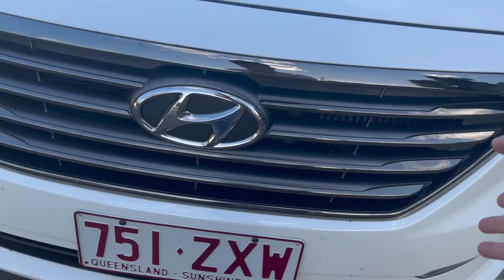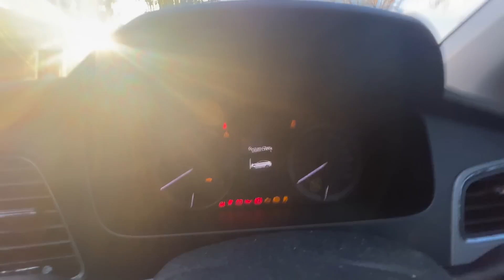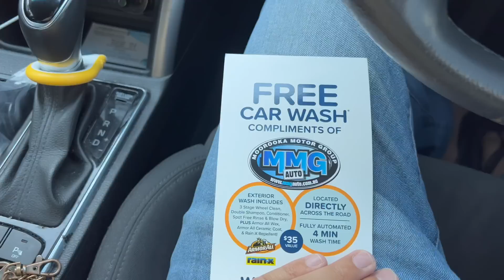IS IT EASY TO BUY A CAR IN AUSTRALIA? | CAR VLOG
KAAM 25 HAI ❤️
 This video is all about my new car HYUNDAI SONATA
About me:
My name is Navjot and I live in Brisbane Australia. I make videos about lifestyle IN AUSTRALIA as well as share my experience.